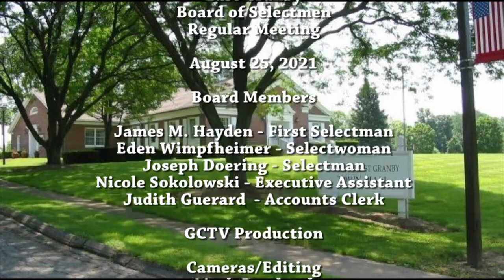East Granby Board of Selectmen Meeting - 08-25-21